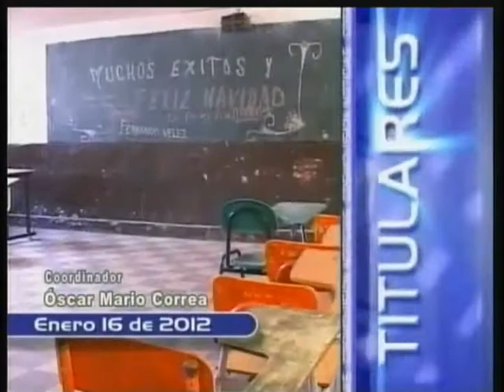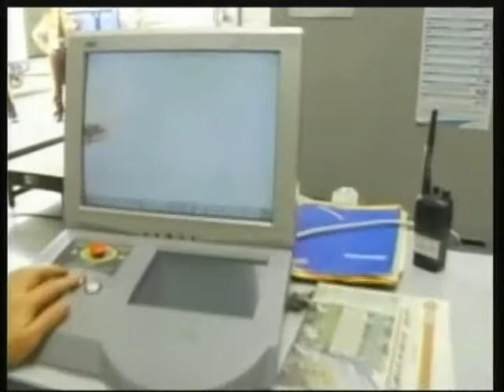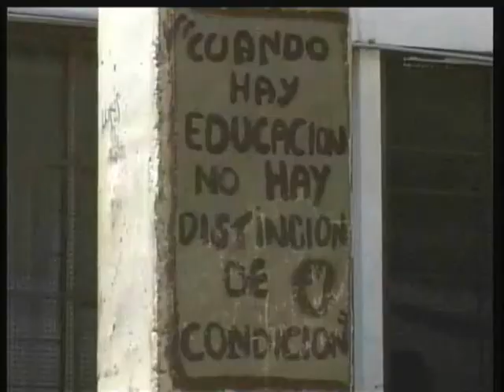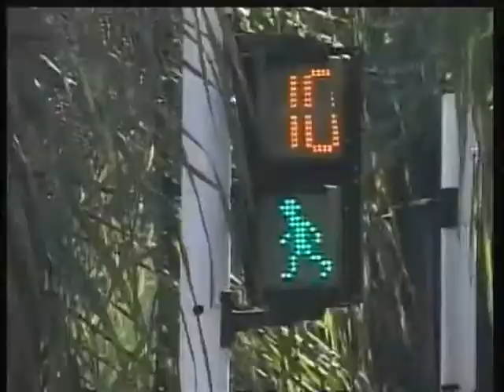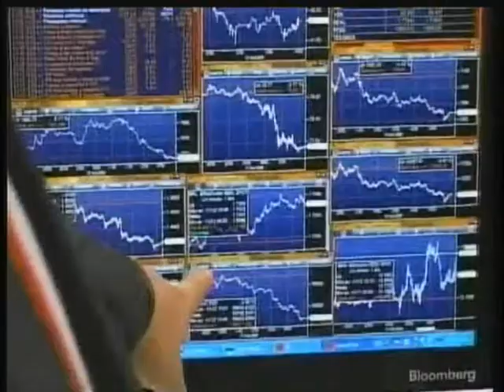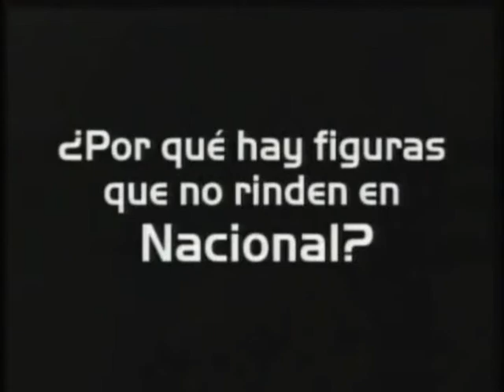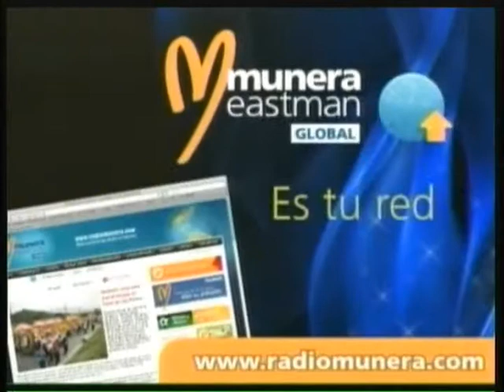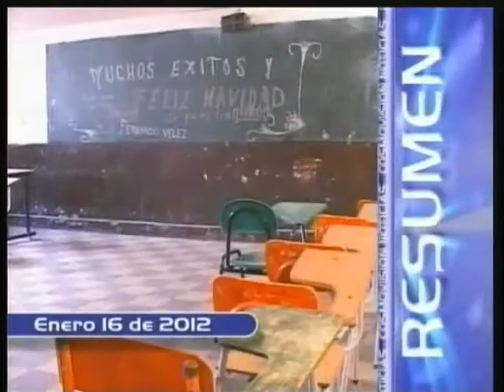Cosmovision Noticias Enero 16 de 2012